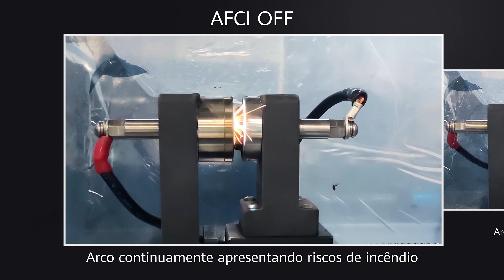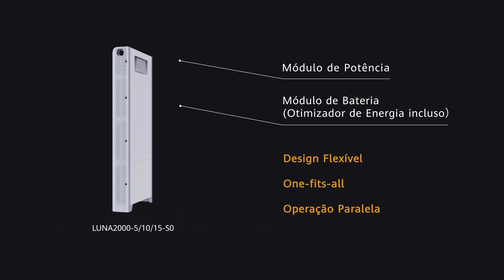Nova Solução FusionSolar Residencial: 24 horas de energia verde